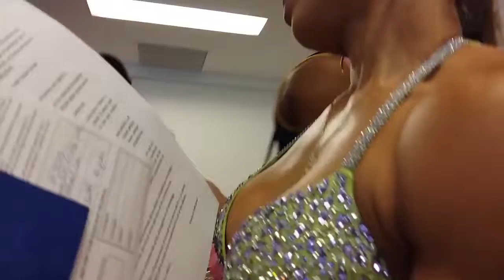2016 ARNOLD CLASSIC BRASIL, INSCRIÇÃO DOS ATLETAS.